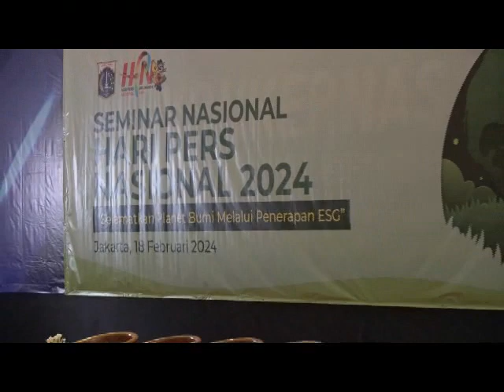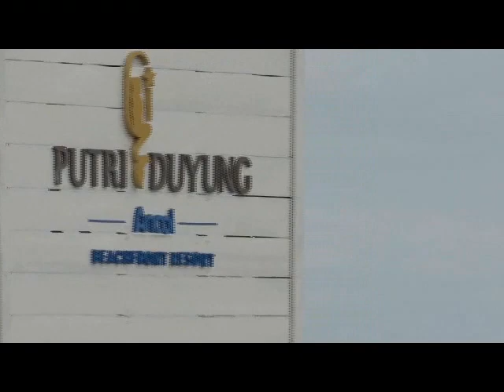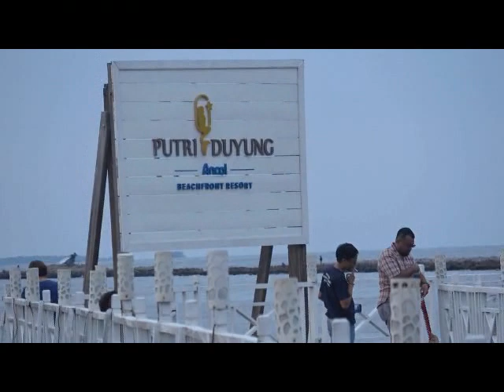RANGKAIAN KEGIATAN HARI PERS NASIONAL (HPN) TAHUN 2024